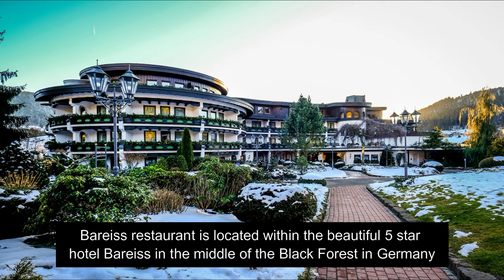3 Michelin star BAREISS experience with FULL TASTING MENU and 3 amazing trolleys!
Discover the FULL TASTING MENU at 3 Michelin star Bareiss restaurant, as well as their 3 amazing trolleys.